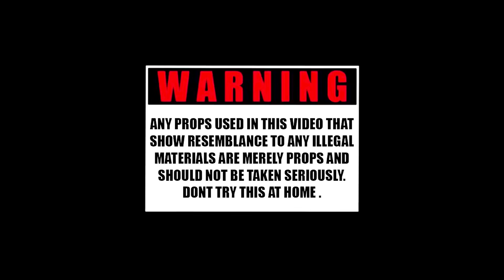Kiddshawnx - New Opps